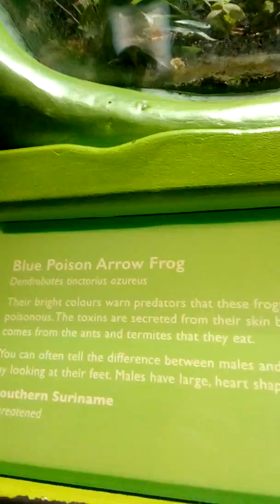2nd video at the deep